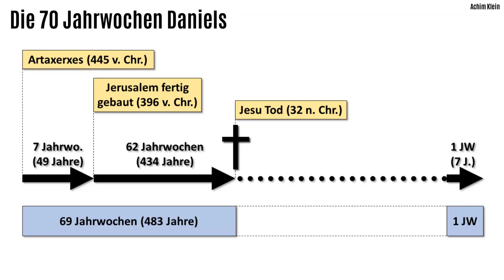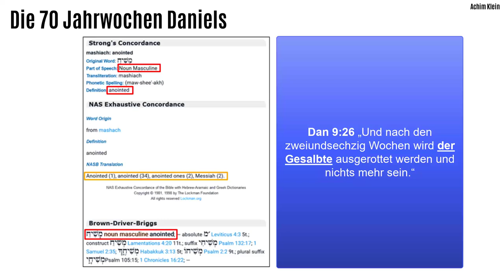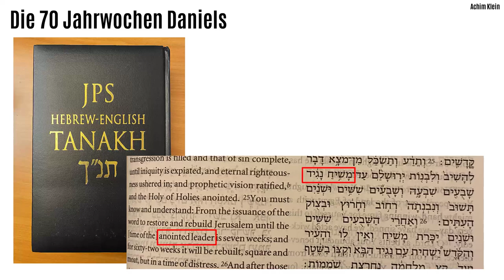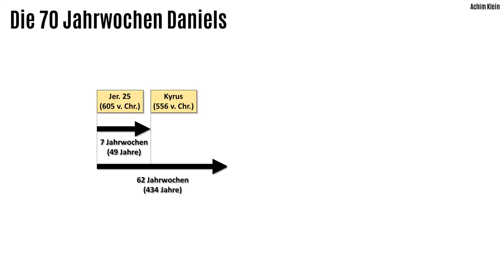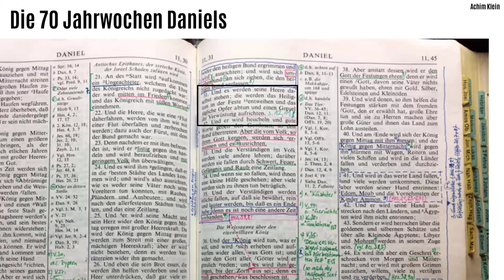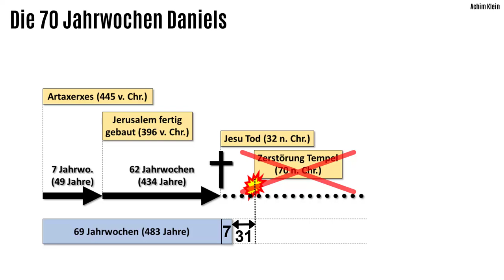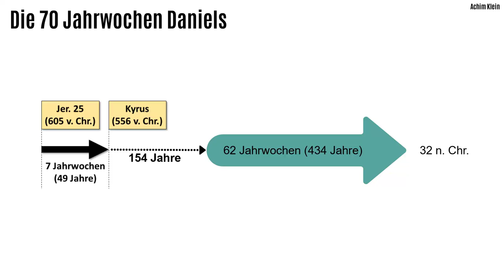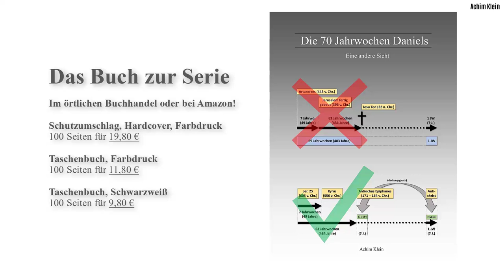Die 70 Jahrwochen Daniels (Teil 2 von 4) eine andere Sicht - Hörbuch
Das Video zeigt, dass die herkömmliche Berechnungsart der 70 Jahrwochen eklatante Fehler aufweist. Sie führen dazu, dass diese Art der Berechnung hinfällig ist, weil sie grammatisch, kalkulatorisch, kontextuell, historisch und prophetisch falsch ist. Gleichzeitig wird eine andere Berechnung vorgestellt, die den Vorgaben entspricht, die der Engel in Dan 9 definiert.
Das Video ist sehr anspruchsvoll und setzt vertiefte Vorkenntnisse des Propheten Daniel voraus. Zudem wird dem Zuschauer einiges an Mut abgefordert, das Gezeigte ergebnisoffen an der Bibel selbst nachzuvollziehen, ohne an altbekannten und leider mangelhaften Auslegungsmodellen festzuhalten. Dann aber zeigt sich die ganze Tiefe und Schönheit göttlicher Prophetie.
Gottes Segen beim Nachprüfen an Gottes Wort.